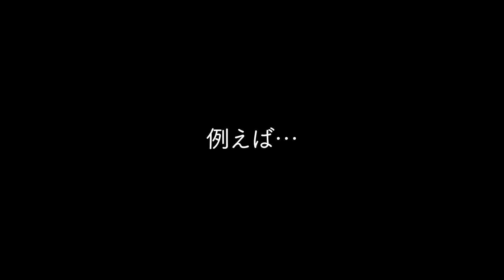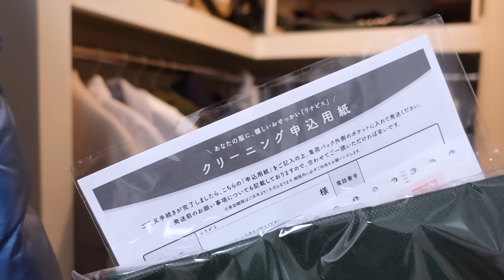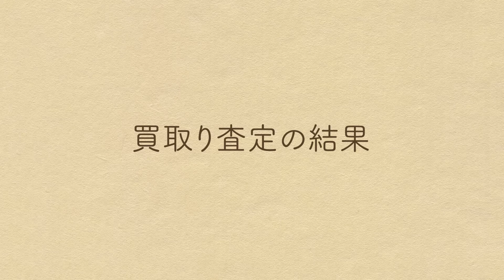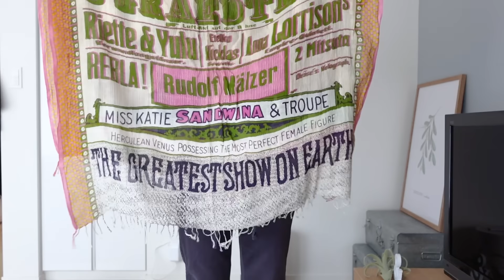［収納］服を捨てる。50代主婦の捨て活と衣替え／梅雨のクローゼットに隙間を作る方法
衣替えついでに服の捨て活をしました。
長年保留にしてきた服を見直して39着手放すことが出来てクローゼットがスッキリしました。

まもなく梅雨ですね。湿気が多い季節はのクローゼットに隙間を作る方法と、前回の動画で買取に出したアイテムの査定も動画の後半でお知らせします！

・保管付きクリーニングのブログはこちら

・リナビス保管付きクリーニングの仕上がりは？

・リナビスの保管宅配クリーニングでダウンのシミは落ちたか？